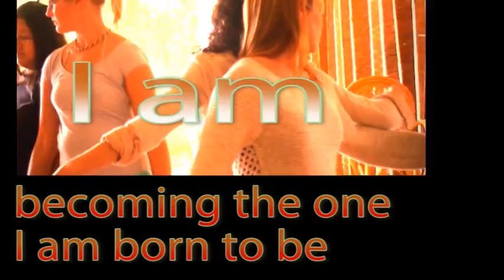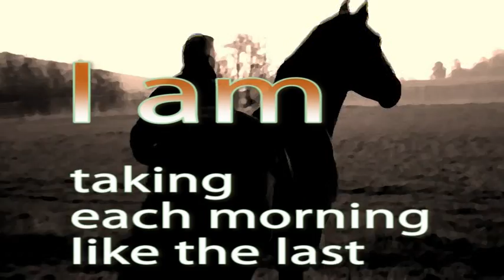Energy Pictures & Affirmations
Incredible pictures, important messages - the fascinating work of Klaus with all different facets in one glance.
Klaus has the ability to "know" a horse within a few seconds and within a few minutes of the first meeting, he establishes a relationship so firmly that anything after that is completely based on trust -- creating lifelong friendship with the horses. Klaus Ferdinand Hempfling (latest book The Horse Seeks Me) is touching equestrians worldwide, with response in fields like natural horsemanship, horse whispering, classical and freestyle dressage, equestrian sports, western riding, endurance, eventing and horseback riding in general. He is at the forefront on working and interacting with horses and is known for authentic and effective groundwork according to the horses' nature, often proved and documented with stallions (breeding stallions). He considers the horse's psyche (horse psychology) and communicates via body language with these beautiful creatures. His first book, 'Dancing with Horses' met with overwhelming success. The main focus of his teaching is the humans' personal development and he is the founder of horse assisted manager and leadership training, having trained and coached many managers and leaders from companies all over the world. Klaus lived with wild horses in wilderness to observe their animal language and natural horse behavior. In the beauty of this nature he developed his principals of the 'first encounter' of human and horse.

One of his specialties is the work with difficult and aggressive horses. Hempfling transforms dangerous, nervous, traumatized horses into cooperative companions. They recognize him as their leader, and become willing partners in groundwork and under saddle. The KFH riding system 'Balanced Weight Riding' starts with thorough groundwork and lungeing at liberty, building up the potential for the exercises of the High School Dressage (Haute Ecole), like shoulder-in, Spanish walk, passage.

One may say that he is meanwhile one of the leading names in the issue animal and especially horse welfare and horse passion and love, as well as horses in wildlife, roots in nature and animal communication. The German TV program called him one of the most important horse whisperer of the world. Hempfling's professional background is in the fields communication, art, theatre, music, study of native people and cultures. He lives on a small island in the Danish Archipelago where he conducts exclusive courses for people from all corners of the world.